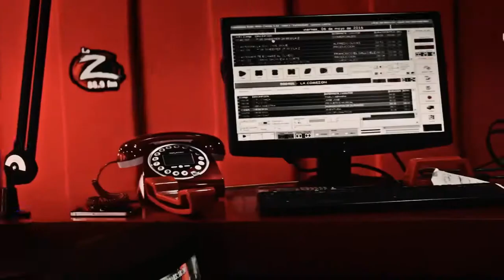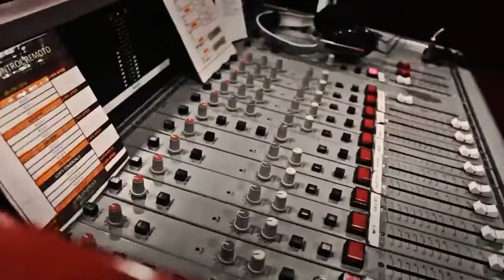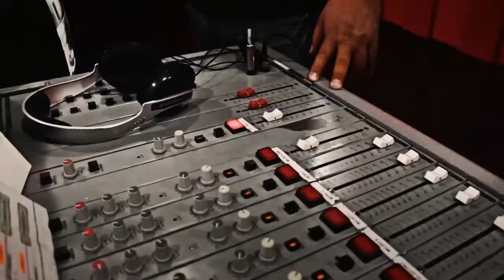Tropa - K en la Z